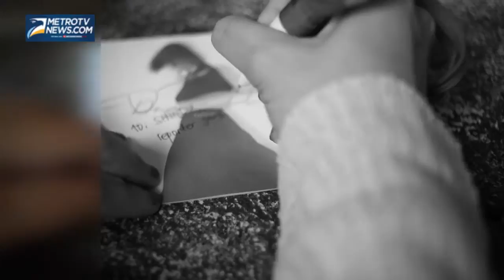Danilla, Bernafas dengan Musik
Metrotvnews.com: Dengan persaingan di belantika musik Indonesia, Danilla seorang penyanyi pendatang baru yakin dapat bertahan dengan kualitas yang ia miliki. Menurutnya musik yang baik adalah musik yang jujur, Rabu (5/8/2015).